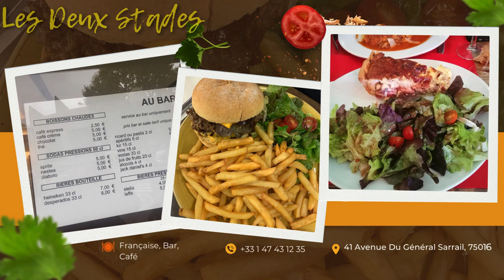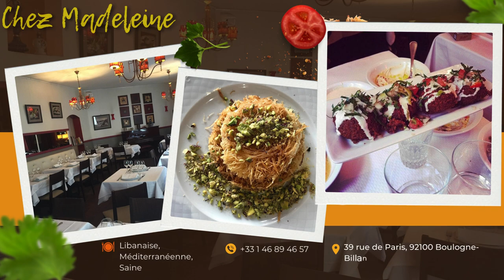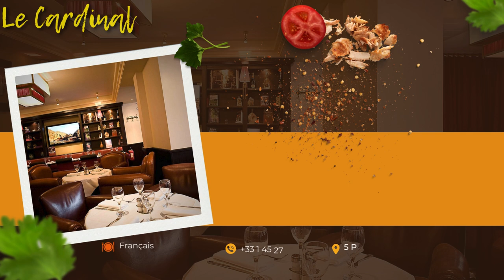Parc des Princes - Les meilleurs restaurants où manger pendant les Jeux Olympiques de paris2024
Parc des Princes - Les meilleurs restaurants où manger pendant les Jeux Olympiques de Paris 2024

Marius 82 boulevard Murat, 75016 Paris France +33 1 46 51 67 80 Française, Européenne
Les Deux Stades 41 Avenue Du Général Sarrail, 75016 Paris France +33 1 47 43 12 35 Française, Bar, Café
Little Bulles 92 Boulevard Murat, 75016 Paris France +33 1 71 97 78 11 Française, Européenne
Les Saveurs du Maroc 12 route de la Reine, 92100 Boulogne-Billancourt France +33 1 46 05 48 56 Marocaine, Végétariens bienvenus, Choix végétaliens
Rooftop Molitor 6 Avenue de la Prte Molitor, 75016 Paris France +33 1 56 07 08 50 Française, Européenne, Végétariens bienvenus
Palais du Bonheur 131 rue Michel Ange, 75016 Paris France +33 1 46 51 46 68 Chinoise, Asiatique, Thaï
Terka 90 Boulevard Murat, 75016 Paris France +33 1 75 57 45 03 -
Bistro Da Vinci 1 Rue du Commandant Guilbaud, 92100 Boulogne-Billancourt France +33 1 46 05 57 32 Italienne, Végétariens bienvenus
Brasserie Molitor 10 avenue de la porte Molitor, 75016 Paris France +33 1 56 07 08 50 Française, Bar, Européenne
Chez Madeleine 39 rue de Paris, 92100 Boulogne-Billancourt France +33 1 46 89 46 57 Libanaise, Méditerranéenne, Saine
Bistr'OK 10 rue Gallieni, 92100 Boulogne-Billancourt France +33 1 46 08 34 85 Française
Mon Bistrot 33 Rue Marcel Dassault, 92100 Boulogne-Billancourt France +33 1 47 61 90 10 Française, Brasserie gastronomique, Végétariens bienvenus
Chez Max et Nico 4 rue Henri Martin, 92100 Boulogne-Billancourt France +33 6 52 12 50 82 Française, Moderne, Saine
Les Princes 6, Place du Docteur Paul Michaux, 75016 Paris France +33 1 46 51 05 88 Française, Choix végétaliens
Le Cardinal 5 Place de la Porte de Saint Cloud, 75016 Paris France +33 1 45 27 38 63 Française, Végétariens bienvenus